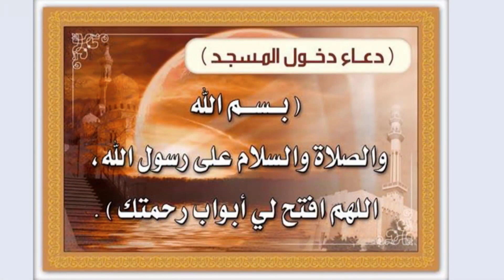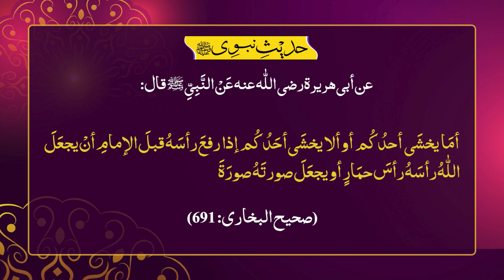Part 42 | Bajamat Namaz ka Tareeqa | Jamat ke Sath Namaz Padhne ka Tarika | Namaz K Masail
===More Videos About Namaz, Wazo & Ghusal K Masail

📌Part 17 | Wazu kin Cheezon se Toot jata hai ? | What are the Things That Break the Ablution?

📌Part 20 | Namaz Mein Mard Aur Aurat ka Libas | Namaz mein Topi Pehnana | Namaz k Masail

📌Part 21 | Namaz Mein Sutra Ki Ahmiyat | Sutra in Namaz | Namaz K Masail | By Muhammad Rafiq

Part 22 | Qibla K Masail | Namaz Mein Qibla k Masail | Namaz K Masail | By Muahammad Rafiq

📌Part 23 | Namaz ki Niyat ka Tarika | How to Make intention For Namaz | Namaz K Masail

📌Part 25 | Namaz Mein Takbeer e Tahreema Ka Tarika | What is Takbeer e Tahreema in Namaz?

📌Part 26 | Namaz Mein Hath Bandhne ka Sahi Tarika | Where to Place Hands in Salah ? | Namaz k Masail

📌Part 27 | Namaz me Nazar kha Honi Chahiye ​? | Where Should I Look While Praying? | Namaz K Masail

📌Part 30 | Namaz Mein Qirat karne ka Tarika | Reciting a Surah After Al-Faatihah | Namaz K Masail

📌Part 31 | Namaz Mein Rafa Yadain karne ka Tarika | Namaz Mein Ruku Karne ka Tarika | Namaz K Masail

📌Part 32 | Qumah Ruku ke Baad Khada Hona ka Sahi Tarika Aur Duan | Namaz K Masail

📌Part 33 | Sajdah Karne ka Sahi Tarika | How to Perform Sajdah in Namaz? | Namaz k Masail

📌Part 34 | 2 do Sajdon ke Darmiyan ki Dua​ | Namaz Mein 2 Sajdon ke Darmiyan ki Dua | Namaz K Masail

📌Part 35 | Namaz me Tashahhud ka Tarika ​| Tashahhud me Ungli Uthane Ka Tarika | Namaz K Masail

📌Part 36 | Namaz Main Akhri Tashahhud ka Tarika | Namaz Mein Baithne ka Tarika | Namaz k Masail

📌Part 38 | Namaz ki Rakat Kitni hai | 5 Waqt ki Namaz me Kitni Rakat hoti hai | Namaz k Masail

📌Part 41| Azan aur iqamat ka Tarika ​| Azan ka Jawab Dene ka Sahi Tarika | Namaz k Masail

📌Part 45 | Beth k Namaz Parhne ka Tarika | Kursi Par Namaz Parhne ka Tarika | Namaz k Masail

📌Aurat aur Mard ki Namaz me faraq | Differences in Prayer for Men and Women | Abu Saif | Alehsaan Tv

📌Jumma ki Namaz ka Tarika | Jumma ki Namaz ki Rakat | how to perform jummah Prayer | Namaz K Masail